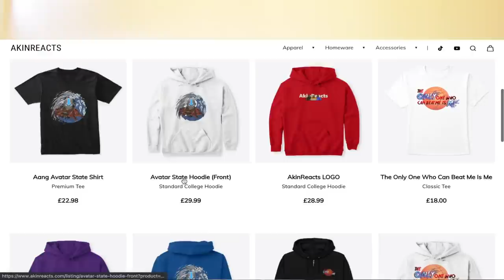AZULA IS TOO STRONG!! AVATAR: THE LAST AIRBENDER Season 2 Episode 8 | 100% BLIND GROUP REACTION!!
This is our Group Reaction & Review to AVATAR: THE LAST AIRBENDER Season 2 Episode 8. In this episode, we see Azula in pursuit of the Avatar while conflict rises between Toph and Katara.

💻 ExpressVPN to take back your Internet privacy TODAY and find out how you can get 3 months free with a 1 year subscription.